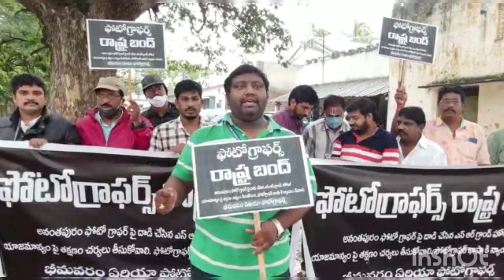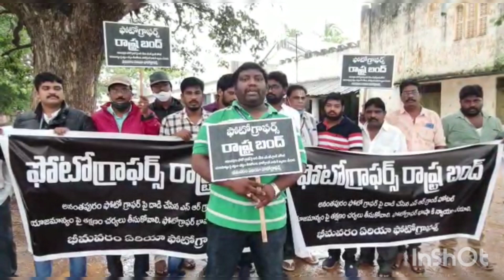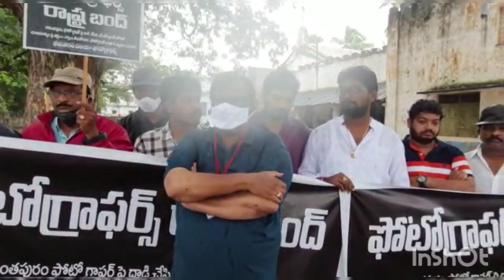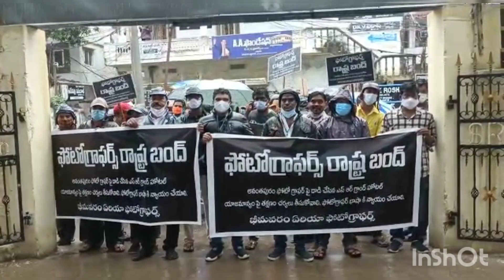Photographers State Bandh